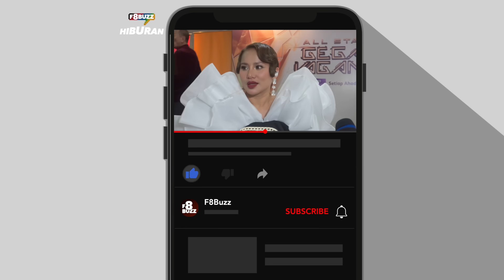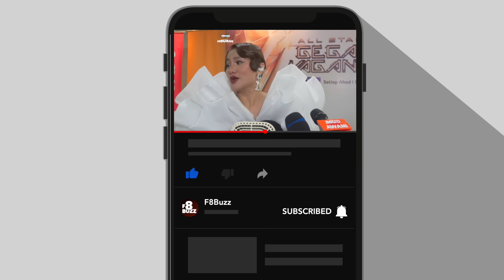Elly Mazlein Jawab Isu Netizen, Sarimah Ibrahim & Cliff. Ada Kata Nabil & Jihan Nak Sailang Kepom?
TEMU BUAL bersama Elly Mazlein, pengacara All Stars Gegar Vaganza yang berlangsung di Shah Alam.

Banyak yang berlaku di Gegar Vaganza minggu kedua ini tapi tiada yang dapat mengalahkan kehadiran Elly Mazlein menggantikan Lina Pom Pom.

Kedudukan dan markah penuh peserta minggu kedua -

16. Cliff Umar 53.25% TERSINGKIR
15. Suki Low 56.25% TERSINGKIR
14. Ezad Lazim 60.50%
13. Aliff Aziz 65.25%
12. Zamani 65.50%
11. Tomok 65.75%
10. Ayai 66.25%
9. Siti Nordiana 66.50%
8. Naqiu 66.75%
7. Nikki Palikat 68.50%
6. Noryn Aziz 69.25%
5. Aishah 69.50%
4. Liza Hanim 73.00%
3. Azharina 74.50%
2. Jaclyin Victor 75.50%
1. Hady Mirza 79.00%

Shah Alam • 1 Oktober 2023